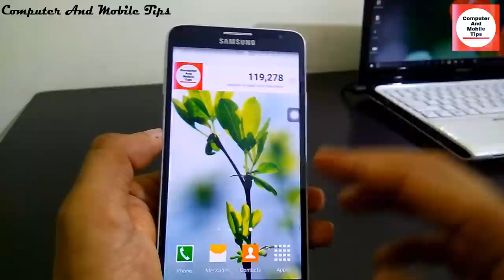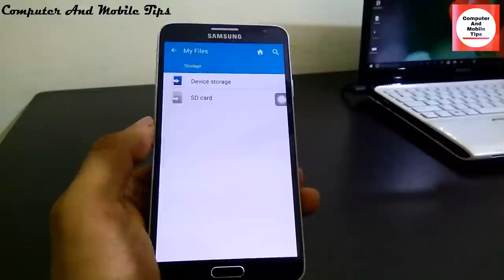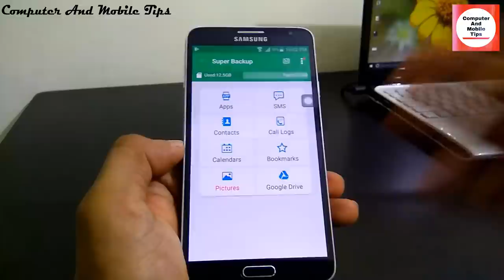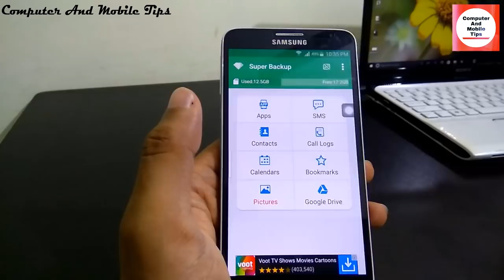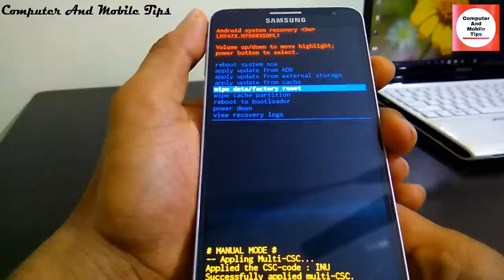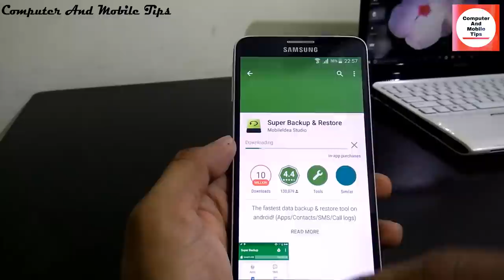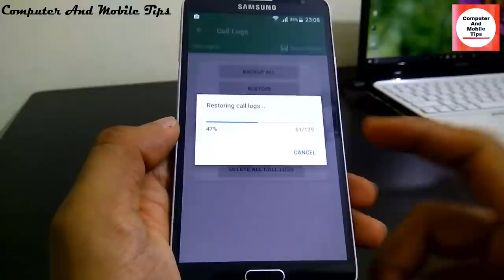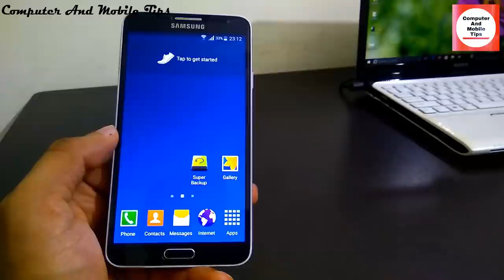how to format or hard reset any mobile phone Without Losing Data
NOTE : All content used is copyright to computer and mobile tips